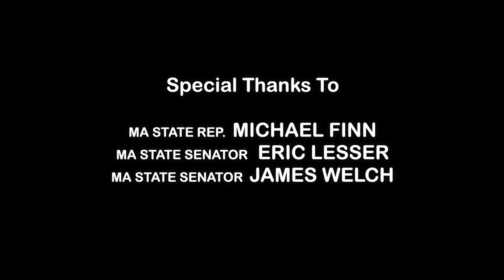In The Spotlight with Michael Richard - Ep. 39 (Jim Welch, Eric Lesser, Michael Finn)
00:30  Jim Welch Background
01:40  Eric Lesser Background
03:25  Michael Finn Background
04:18  Top Pressing Issues
10:23  Proposed Educational Funding Reform
15:47  Charter Schools
28:02  East-West Commuter Rail
37:52  $15 Minimum Wage
46:18  Future Guest Nominations